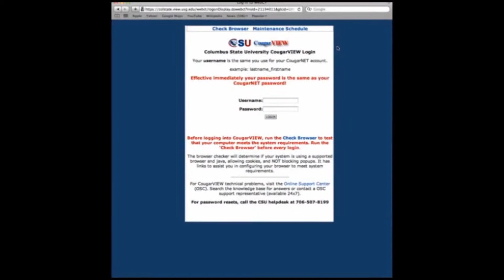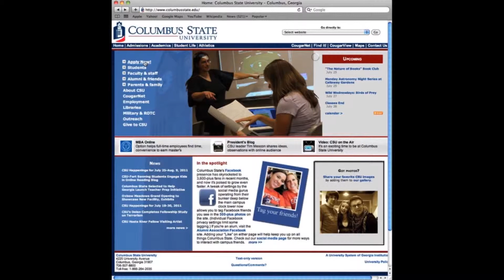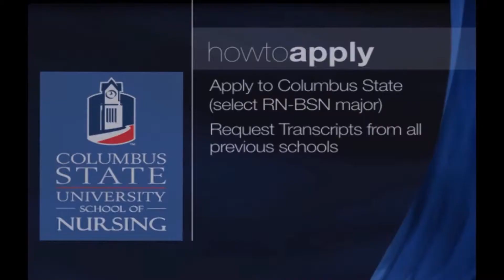CSU RN BSN 1 mpg